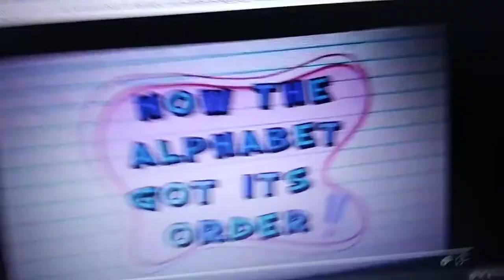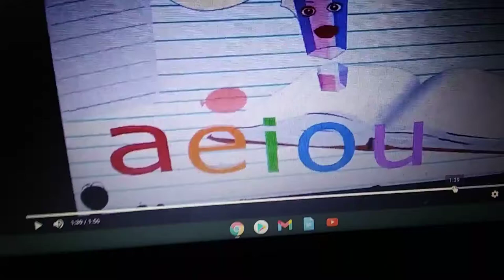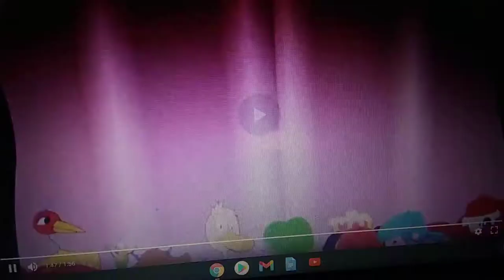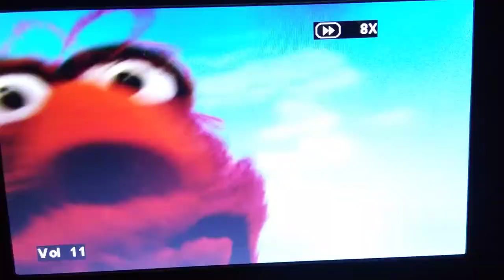October 13, 2019